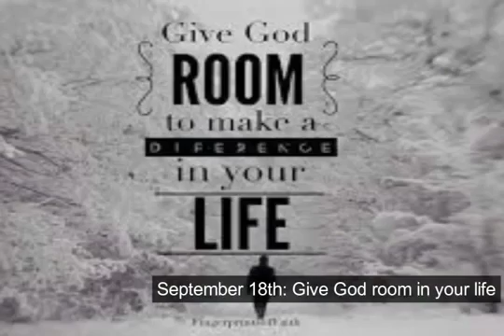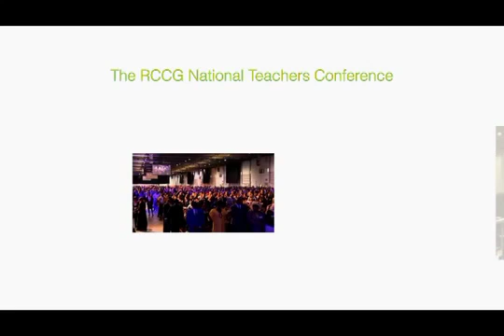TSA UPDATE - 040916